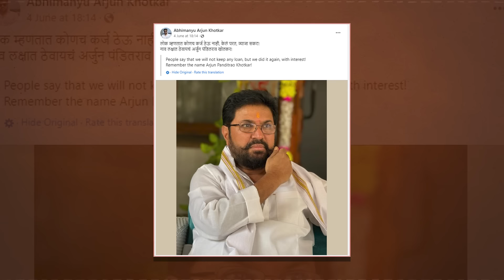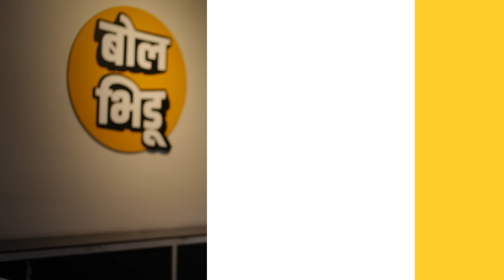Jalna Lok Sabha मध्ये BJP च्या Raosaheb Danve यांचा पराभव, Kalyan Kale यांनी डाव कसा मारला ?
काँग्रेसच्या कल्याण काळेंनी जालन्याचा गड भेदत दानवेंचा पराभव केला. तेही १ लाखाहून अधिक मतांच्या लीडनं. काळेंच्या विजयामुळे जालन्यात २८ वर्षांनी काँग्रेसनं कमबॅक केलंय. लोकांशी असलेला जनसंपर्क, अस्सल ग्रामीण बोलीभाषा, कार्यकर्त्यांमध्ये मिसळून राहणारा चेहरा म्हणून यंदाही दानवे जालन्यात आपला पाना बसवणार, अशा चर्चा होत्या.

पण काळे विरुद्ध दानवे यांच्या लढतीत मंगेश साबळे यांची एन्ट्री झाली आणि इथून दानवेंच्या विजयाचा पाना निसटल्याची चर्चा आहे. मराठा आंदोलक मंगेश साबळे यांनी घेतलेल्या मतांमुळेच दानवेंचा पराभव झाल्याचं प्रमुख कारण सांगितलं जातंय. जालन्यात रावसाहेब दानवेंचा पाना कसा निसटला? कोणत्या गोष्टी त्यांना बॅकफूटला घेऊन जाणाऱ्या ठरल्या? याचीच माहिती आपण या व्हिडीओतून घेणार आहोत.